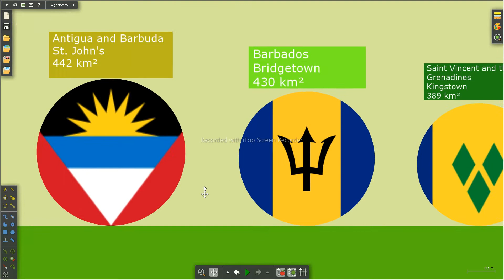North American Countries by size | Algodoo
Hello! This is a video about geography, in North America. These are countries by size, including transcontinental countries.
Smallest to Largest

Song: Actin' Up - MK2